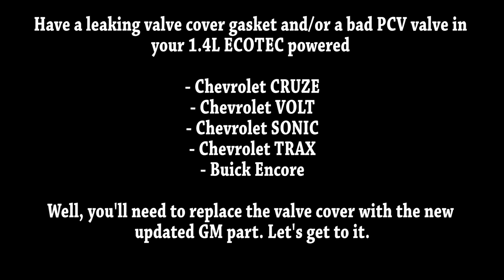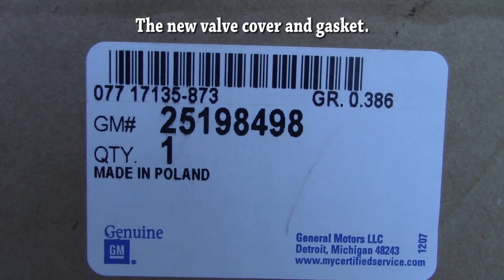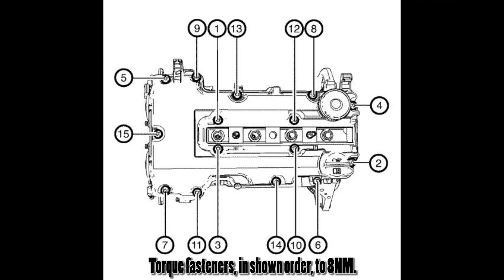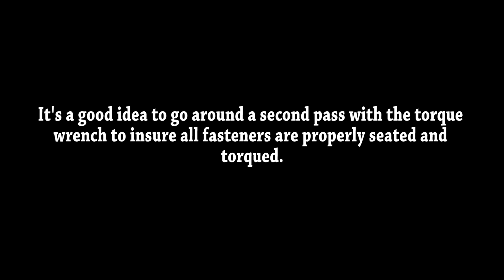GM 1.4L ECOTEC Valve Cover Replacement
General overview of replacing a valve cover on a 2011 Chevrolet CRUZE LTZ.